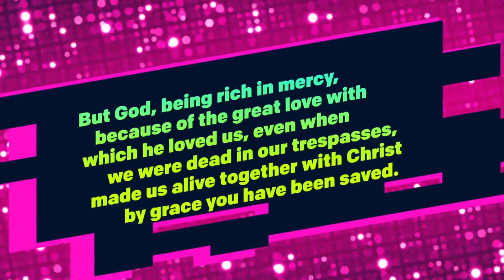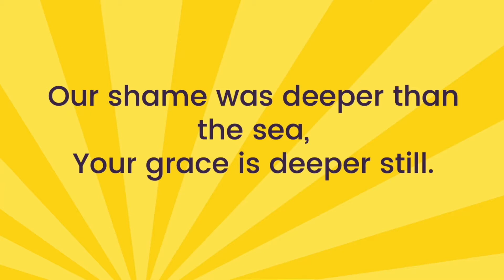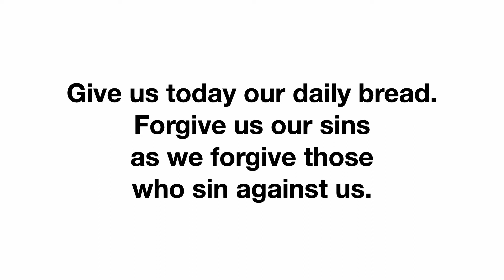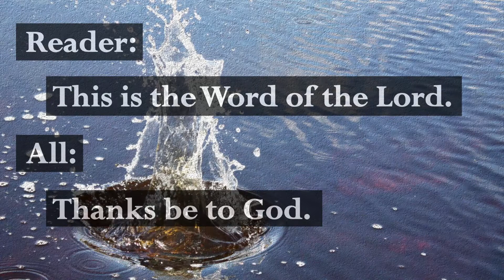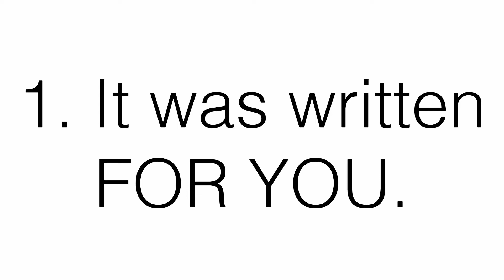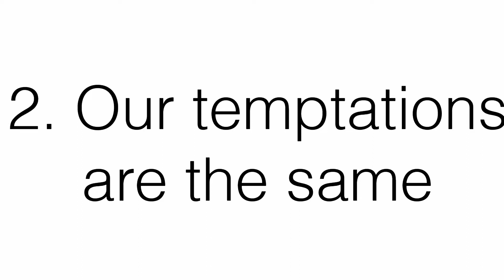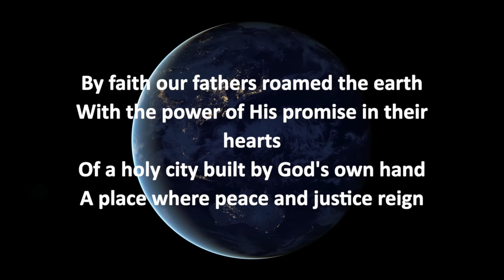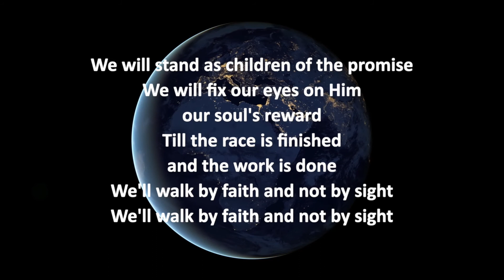30 Aug 2020 - Why look at the Old Testament - 1 Corinthians 10:1-13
Title: Why look at the Old Testament

Notes:
Why look at the Old Testament?
o Is it relevant to us?
o Is it a bit like your loft?

1. It was written FOR YOU!

2. Our temptations are the same

3. God is the same

4. The fulfilment of the ages has come